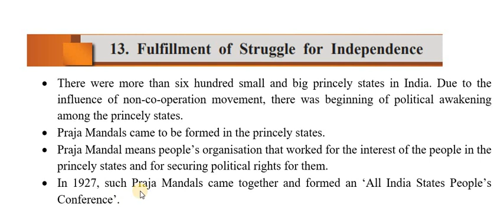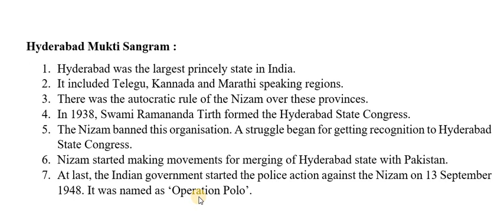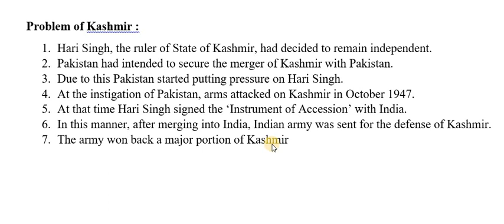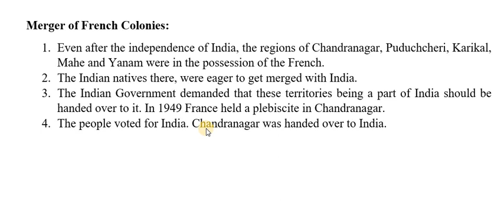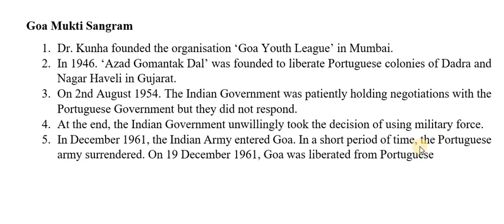Std 8th Chapter 13 Fulfillment of Struggle for Independence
fulfillment of struggle for independence,
chapter 13 fulfillment of struggle for independence answers,
class 8 chapter 13 fulfillment of struggle for independence exercise,
class 8 history chapter 13 fulfillment of struggle for independence questions answers exercise,
ssc std 8 history lesson 13 fulfillment of struggle for independence questions and answers,
class 8 history chapter 13 fulfillment of struggle for independence,
fulfillment of struggle for independence question answer